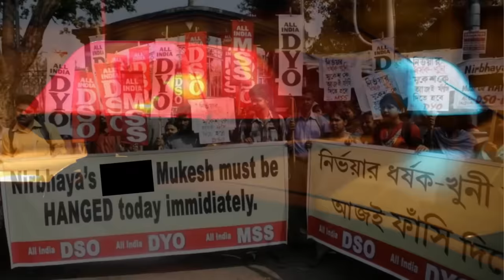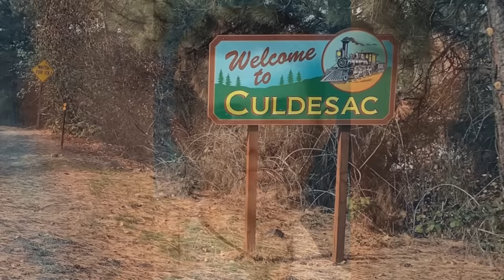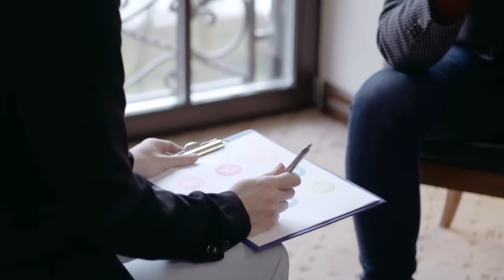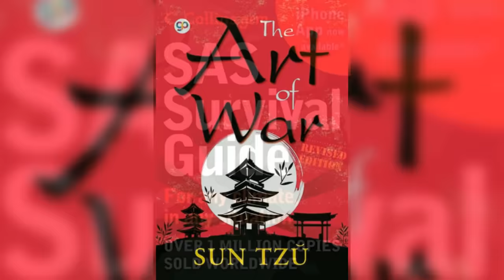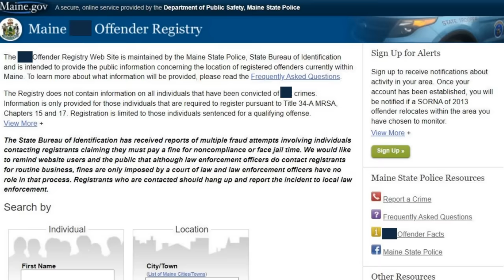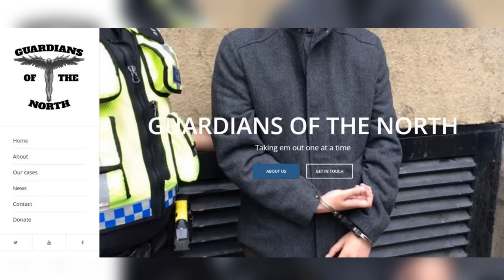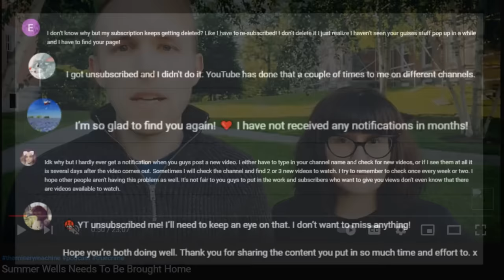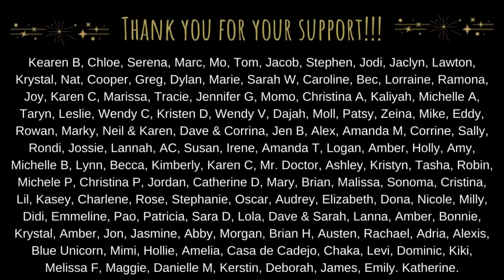The Men Who Kill S** Offenders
The Stephen Marshall Case + Patrick Drum and Cain Velasquez

A special thank you to Levi, Kiki, Dom, Hollie, Adria, Chaka, Amelia, Melissa and Casa De Cadejo for their continued support!